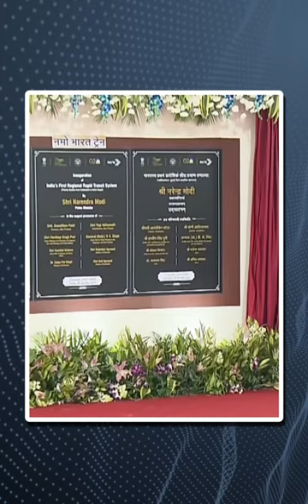PM Modi ने देश को दी पहली Rapid Rail की सौगात, पहले फेज का किया उद्घाटन | दैनिक भास्कर हिंदी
देश को आज पहली सेमी हाईस्पीड रैपिड एक्स ट्रेन (RapidX) मिली. प्रधानमंत्री नरेंद्र मोदी ने (PM Narendra Modi) आज यूपी के गाजियाबाद (Ghaziabad) से रैपिड एक्स ट्रेन कॉरिडोर के पहले चरण का उद्घाटन किया. इस दौरान मौके पर उत्तर प्रदेश के मुख्यमंत्री योगी आदित्यनाथ (CM Yogi Adityanath) और केंद्रीय मंत्री हरदीप पुरी मौजूद रहे.